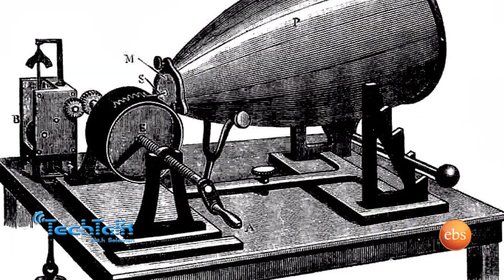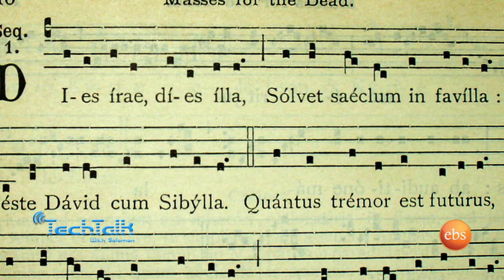[Special] S2 Ep.8: Music & Tech : Live Performance & Talks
Aired - 5/17/2013: Here is a VERY special show - Science & Art: When Tech Meets Music. You will see me and my friends play two live music pieces in my 'TechTalk With Solomon' studio, and also talk about tech & music. Miss it NOT!!